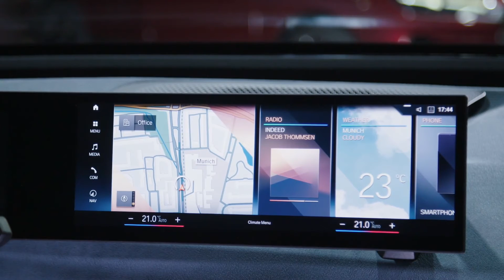2021 BMW iX Interior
A vision is turning into reality, as the BMW Vision iNEXT becomes the BMW iX. With a year still to go before its market launch at the end of 2021, the BMW Group is providing a first look ahead to the future BMW iX, which is currently still in the series development phase. The BMW iX is the first model based on a new, modular, scalable future toolkit developed by the BMW Group and focused on a fresh interpretation of design, sustainability, driving pleasure, versatility and luxury. Conceived from the outset for purely electric mobility, the iX sees BMW redefining the successful Sports Activity Vehicle (SAV) concept. With its completely newly developed, precise and minimalist design, the BMW iX is the first representative of a trailblazing generation of cars poised to redefine the driving experience, the feeling of space inside and the relationship between vehicles and those on board.

The BMW iX harnesses the latest innovations in the fields of electrification, automated driving and connectivity to deliver a mobility experience which puts people more than ever at its heart. To this end, its design has been developed from the inside out. The BMW iX has been created to provide quality of life and wellbeing for drivers and passengers. The clear and minimalist design of its exterior showcases a new form of mobility geared squarely to the needs of the vehicle’s occupants. Its interior offers those on board innovative options for using the time during a journey – and enjoying relaxation, safety, security, and a new form of luxury in the process.

Source: BMW